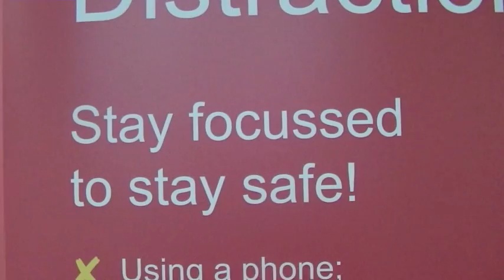Kormilda College ROAD SAFETY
Our Year 9 Boarders in the Performing Arts Boys Group created a collage of performances, which included drama, dance, writing, singing and playing the music in two songs, and acting in a ‘Road Safety Video’ for the Burunga Festival. These talented students also created a storybook called ‘The Lazy Crocodile’ using all their own ideas. We brainstormed the story, designed and created large story boards and wrote, sang and played music for two songs.